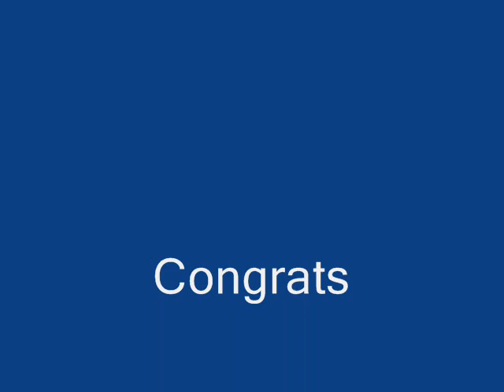Congrats!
Congrats! This was a old clip i found and it's completely unedited.